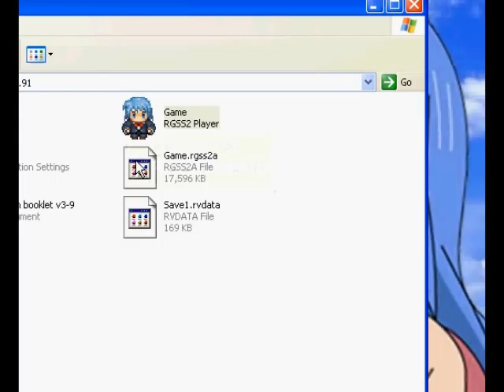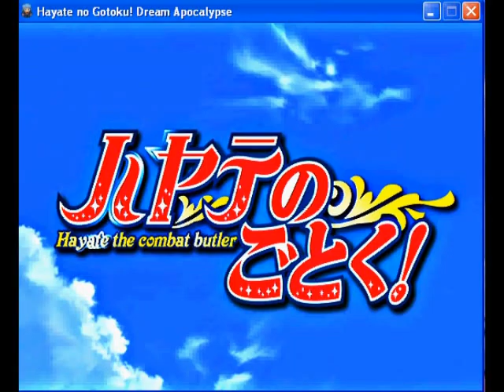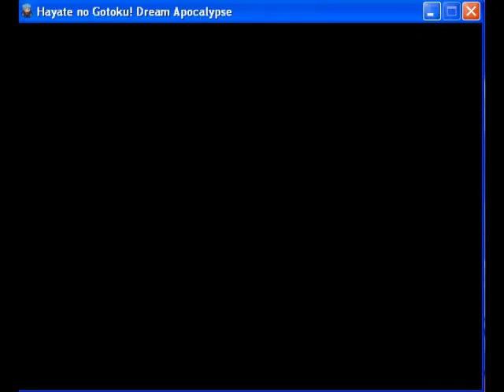Let's Play Hayate no Gotoku: Dream Apocalypse P1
Me just playing and commentating about the game.
Mind my voice and my commentary, I'm new to this so constructive criticism would be nice :)

If you're a fan of Hayate no Gotoku then join the forum :)